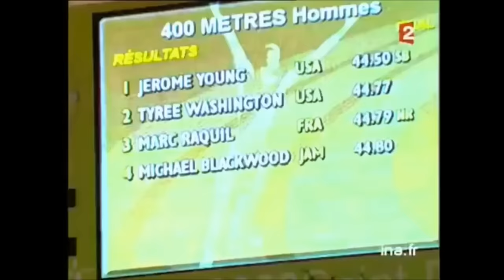LES PLUS GROS COMEBACKS DU SPORT FRANÇAIS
Compilation des plus gros retournements de situation de l'équipe de France ou d'athlètes français souvent commenté avec passion ce qui rend le moment magique et inoubliable. Merci aux talentueux athlètes français et aux commentateurs qui vivent leurs sport à fond.

Bonne vidéo!!

Où je publie du contenu tous les jours!